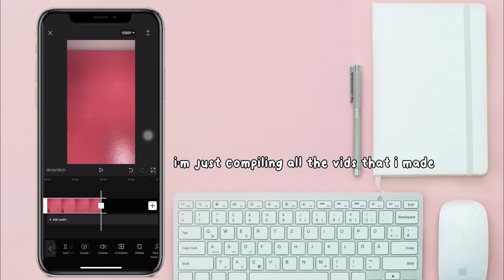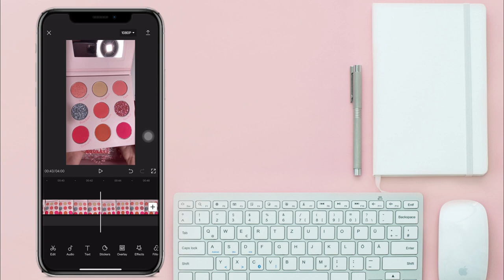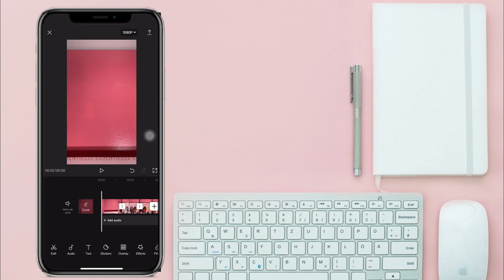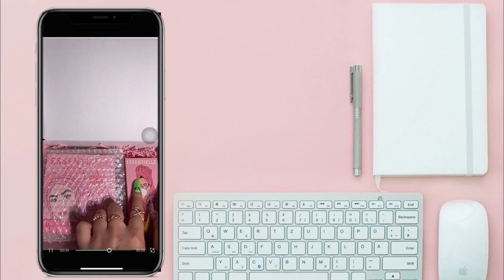📝 how i film and edit my videos for tiktok and instagram shorts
Hey guys today as per request I’m going to show you how we edit and film our business TikTok I hope this helps!

Products that I’m using:

Godox SL60w from Amazon
(This light is great to imitate a sun lighting for your video)

Phone Holder from Amazon as well

☺︎ Timestamps ☺︎
0:00 - Intro💖
0:11 - Filming Materials🎥
0:23 -Filming😍
2:49 - ASMR Tips💘
4:03 - Editing of Tiktok Video
4:11 - Capcut
6:58 - Final Result💞
7:52 - Sched
7:56- Outro👋🏻

❣️Any likes, comments and share are super appreciated!

📍AB, Canada-based business